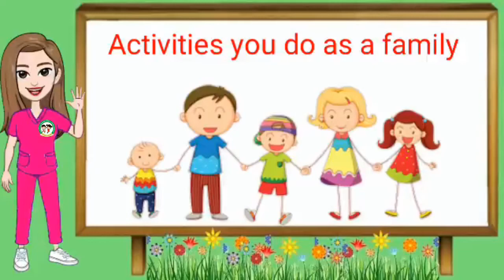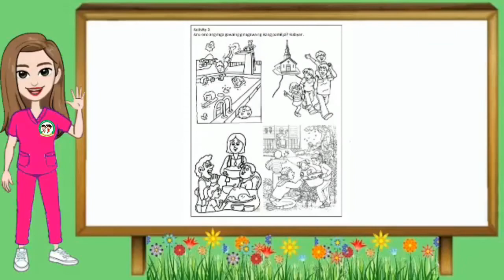FAMILY ACTIVITIES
Sa videong ito ay matututunan mo ang iba't-ibang gawaing ginagawa bilang isng pamilya. Anu-ano nga ba ang mga ito? Ginagawa n'yo ba nag mga ito?